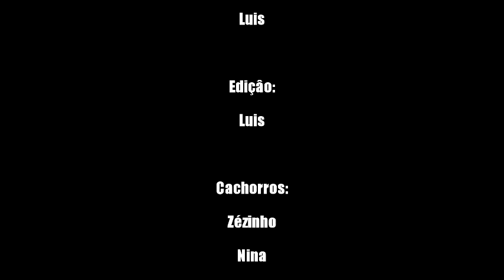Trabaio de ingleix :D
aehow, esse eh nossu trabai de ingleix, tinha qq faze alguma coisa relacionada com musica internacional :3
vo posta meux trabaio aqui, e esse video num tem os direitos do david guetta nem do sam martin, nem de qualquer otra coisa, éh só um trabalho de uns lek bem loco :3
Naum mi deem flag :D
like, favo e inscritinhos :3